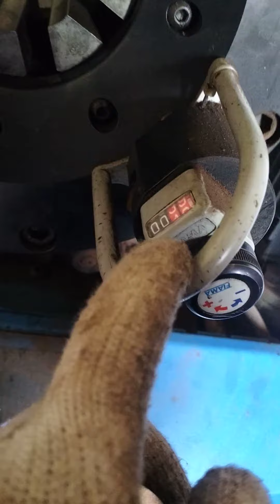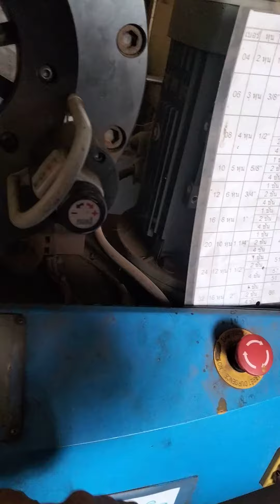เคยสงสัยการอัดสายไฮดรอลิคหรือไม่ว่าทำอย่างไร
เป็นเพียง1ใน108แปดวิธี